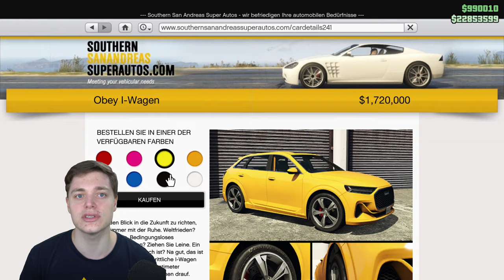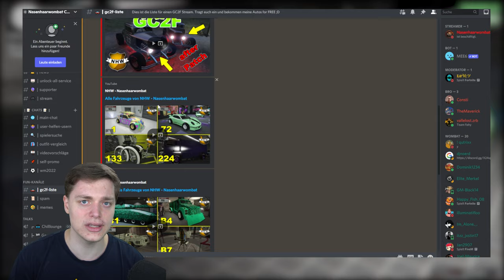OBEY I-WAGEN | Neues Auto in GTA 5 Online! Lohnt sich der KAUF? GTA 5 Deutsch/German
Neues Auto in GTA Online verfügbar. Der Obey I-Wagen ist ...

⬇️🔥🔥Social Media🔥🔥⬇️
PSN: nasenhaarwombat

➡️Bewerten nicht vergessen♥👽🌎📣🙈🎬❤✔️🚗🔥⚠️⛔️
⬇️Link zur Crew⬇️
⬇️Musik⬇️
⬇️Youtube Kollegen⬇️
Folgen noch :P